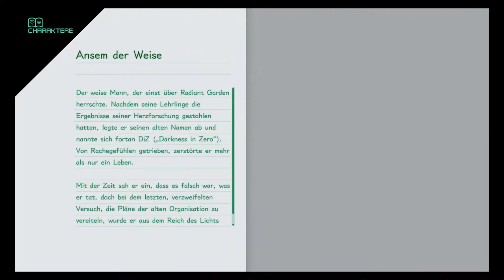Vanitas und die andere Hälfte - Kingdom Hearts 3 (Blind, Deutsch, German, Let's Play)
Square Enix
and Disney